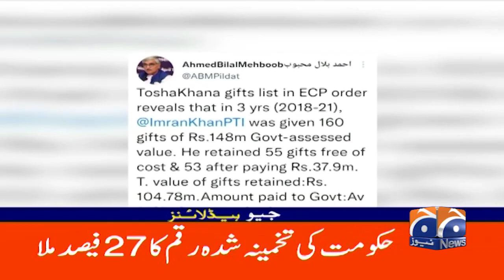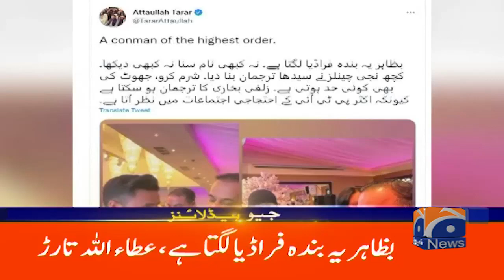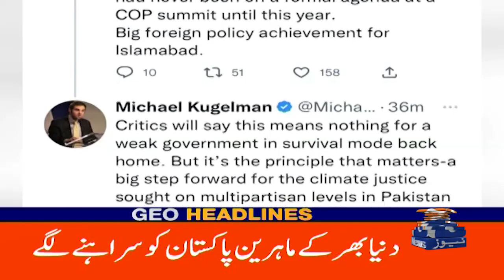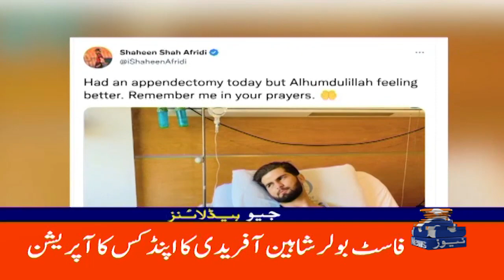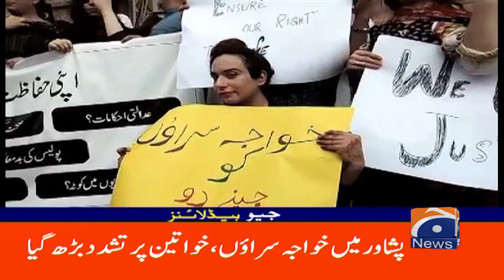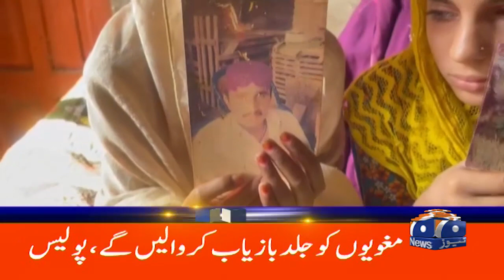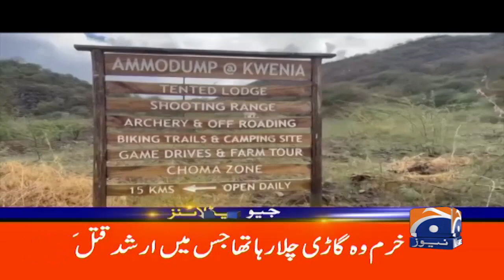Geo News Headlines 12 AM - Imran Khan expressed fear of another attack. | 21st November 2022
GeoHeadlines 12 AM | 21st November 2022 | GEONEWS
جیو نیوز ہیڈ لائنز - 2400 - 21 نومبر 2022ء